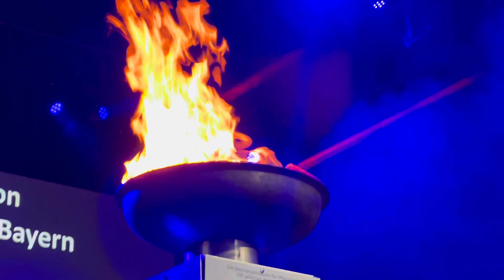Tag 1 Special Olympics Bayern mit den Münchnern ID -Judoka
Berlin ist vorbei - jetzt findet Regensburg  statt!
Leider ist es sehr schwierig, innerhalb vier Wochen  zwei Events dieser Größe  zu planen. Finanziell, zeitlich und auch anspruchsvoll in Bezug auf die körperliche Belastung des Einzelnen : nicht nur bei Athleten, vielmehr auch für Trainer und Betreuer.

Obwohl nicht meine Priorität: Meine Judoka haben Regensburg erstürmt ! Und es wären noch viel mehr ohne den erforderlichen Corona - Regeln gewesen…
Hier nun unser erster Tag in Regensburg. Mit drei Judogruppen aus München: HPT  Augustinum  Klenzestraße, HPT Augustinum Olschewskibogen und den SF Harteck München.
Und es war dann doch wieder ein schöner Tag !